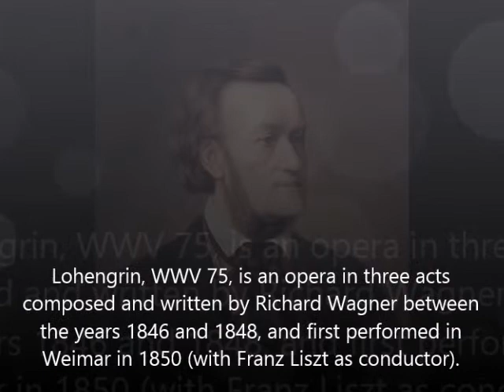Lohengrin WWV 75 Prelude to Act I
"Lohengrin, WWV 75, is an opera in three acts composed and written by Richard Wagner between the years 1846 and 1848, and first performed in Weimar in 1850 (with Franz Liszt as conductor). The story comes from medieval German romance, notably Parzival, and its sequel Lohengrin. One of the most popular segments of the opera is the Bridal Chorus, often performed at wedding ceremonies and commonly referred to as 'here comes the bride'."